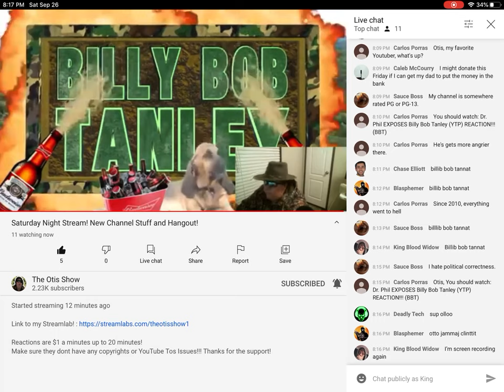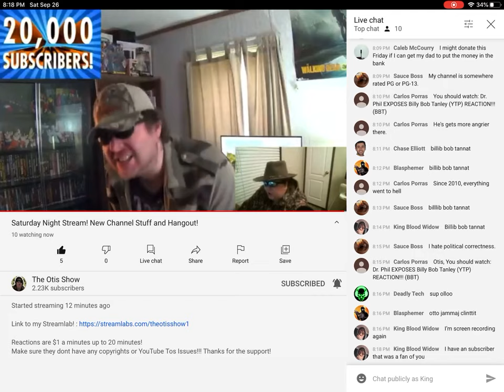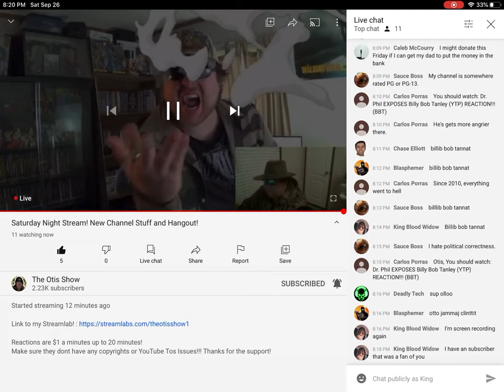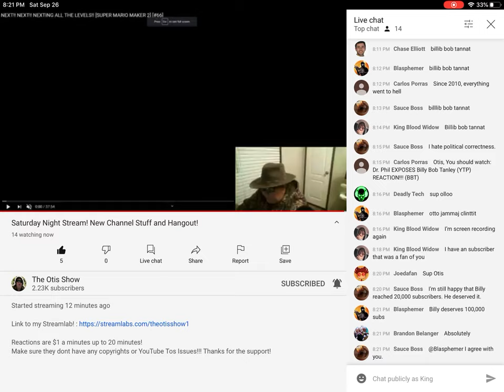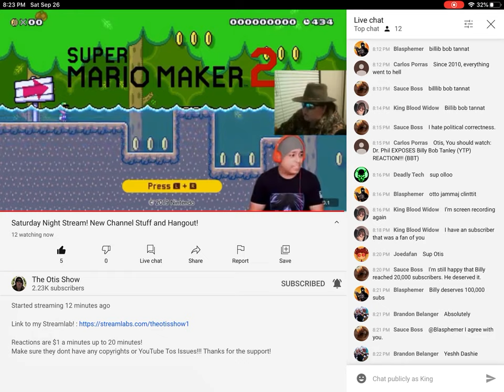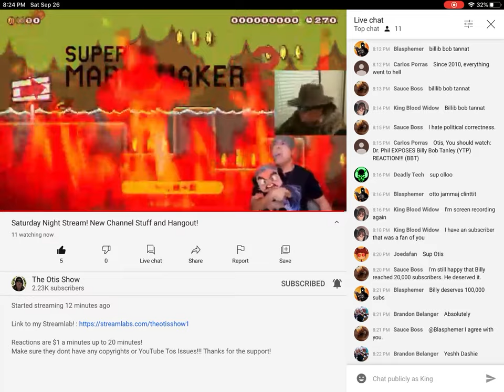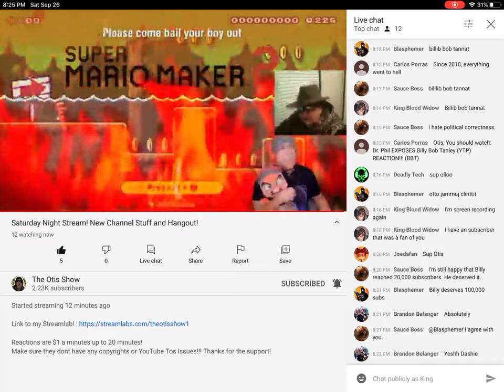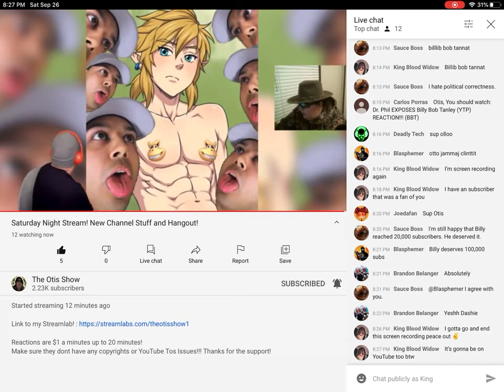Me watching more Otis